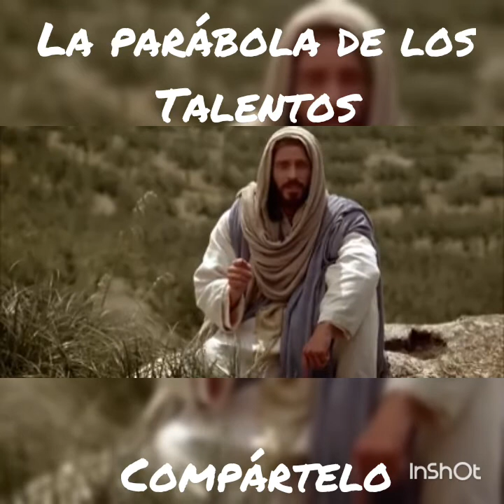Chamula Chiapas 2017 La parábola de los talentos